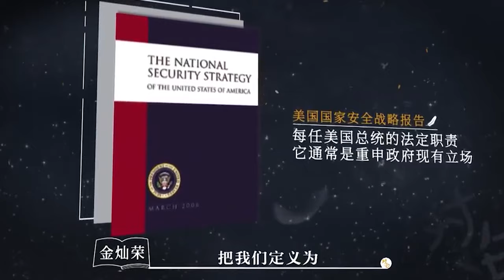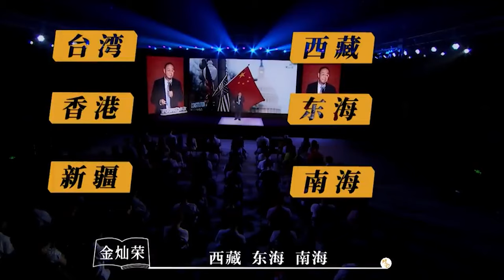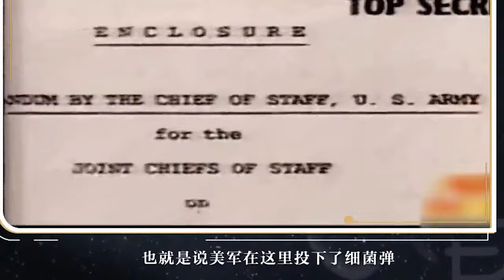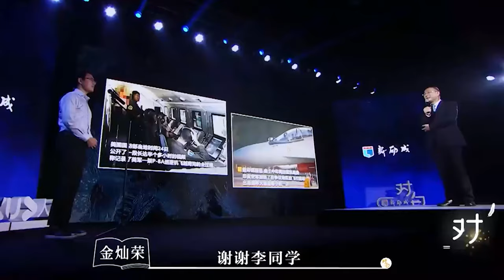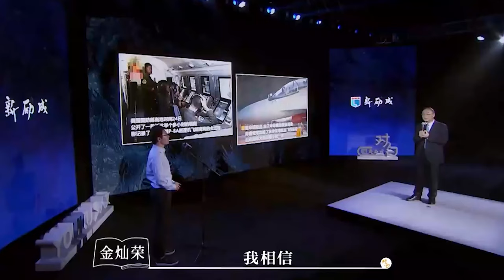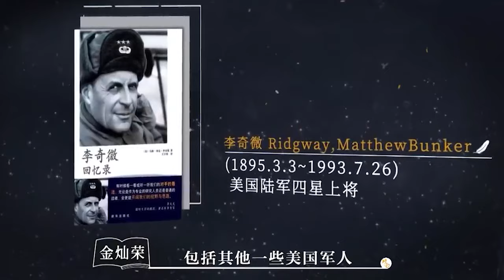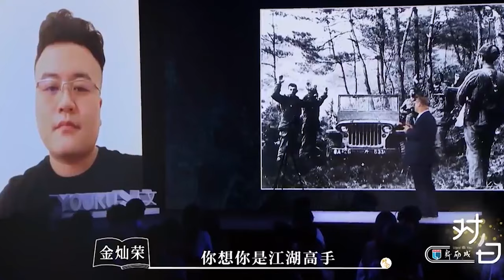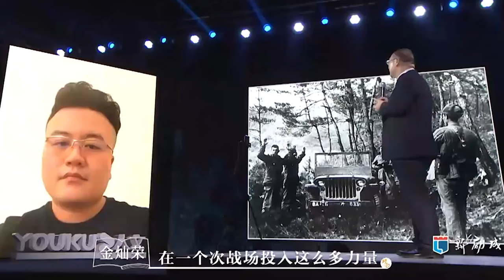【中美關係】抗美援朝後期，美國爲何要向中國低頭？金燦榮：三個關鍵原因不可忽視！中国